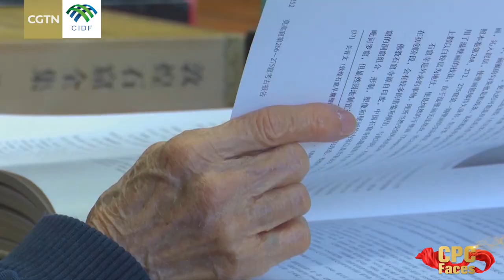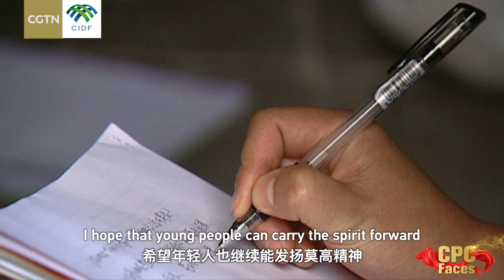CPC Faces: Fan Jinshi, "The Daughter of Dunhuang"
Fan Jinshi, a member of the Communist Party of China (CPC), is the former president and current honorary president of the Dunhuang Academy. She spent more than five decades in cultural relic research and protection, earning the moniker "The Daughter of Dunhuang". Now, 84-year-old Fan Jinshi is as busy as ever, still toiling to conserve and manage the caves. "Let this be my epitaph," she says, "I've done all I could for Dunhuang."